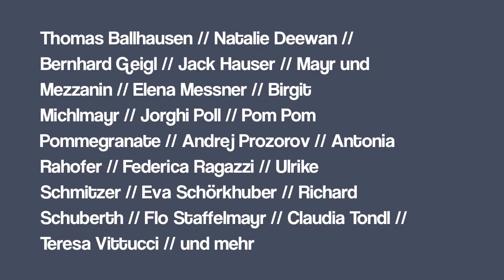Sommerloch 2014 // Trailer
Festival zu Literatur und Sound am 6. Juli im MQ Wien

Thomas Ballhausen // Natalie Deewan // Bernhard Geigl // Jack Hauser // Mayr und Mezzanin // Elena Messner // Birgit Michlmayr // Jorghi Poll // Pom Pom Pommegranate // Andrej Prozorov // Antonia Rahofer // Federica Ragazzi // Ulrike Schmitzer // Eva Schörkhuber // Richard Schuberth // Flo Staffelmayr // Claudia Tondl // Teresa Vittucci // und mehr